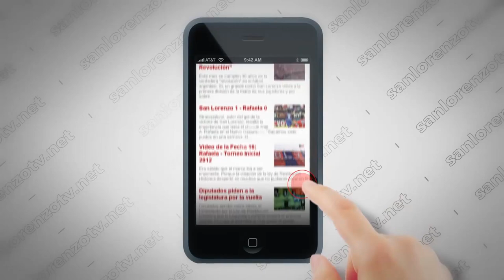Entrevista exclusiva con Claudio "Pampa" Biaggio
Rodrigo estuvo a solas conversando con el Pampa, quien nos cuenta sobre la actualidad de la reserva, su gran trabajo como DT, y como vive el momento cada vez que un chico de las inferiores debuta en primera.